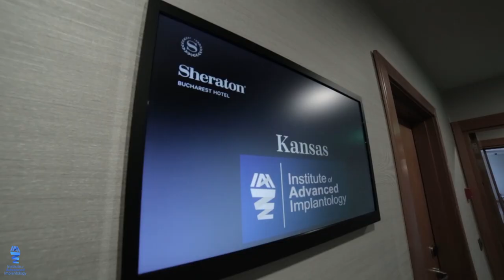IAI Testimonial - Dr. Kamran Tahmooressi, Sweden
Advanced implantology course testimonial - Mr. Kamran Tahmooressi